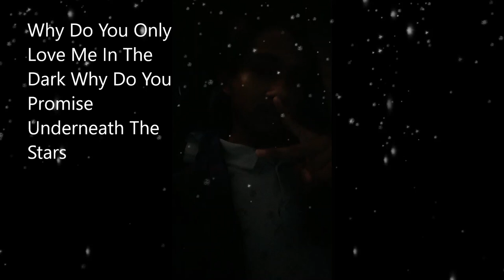Fazera Mohammed In The Dark Short Video Clips